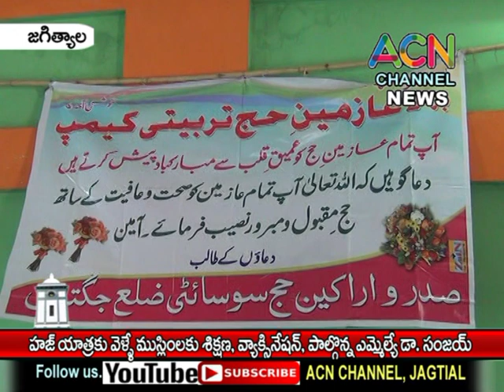జగిత్యాల : హజ్ యాత్రకు వెళ్లే ముస్లిమ్ లకు శిక్షణ, వ్యాక్సినేషన్, పాల్గొన్న ఎమ్మెల్యే డా. సంజయ్